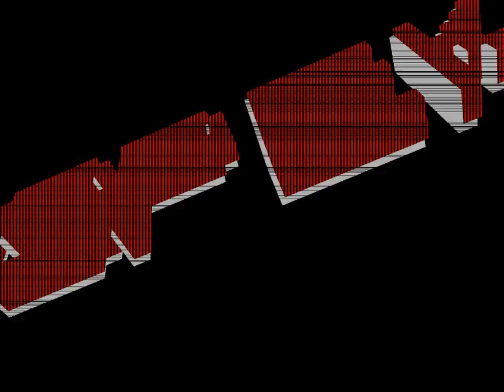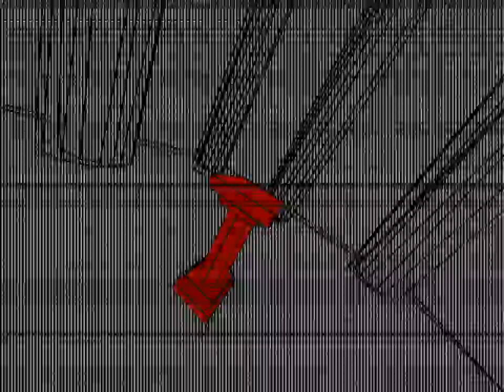Aspekt - Onamainen (PC 64k intro, 2003)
"Onamainen" by Aspekt
PC (Windows) 64kb intro, released November 2003
8th place at Simulaatio2 2003 in Finland

Captured with .kkapture at 800x600, AA, 60 fps.  Resized to 720p.